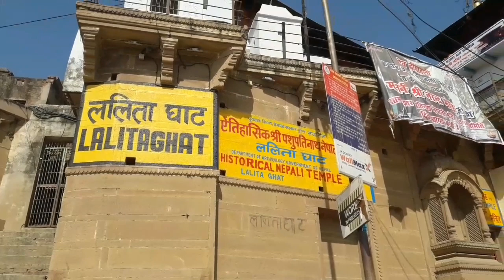Kashi Vishwanath Corridor Varanasi ! Vishwanath Dham ! Vishwanath Corridor ! Lalita Ghat Jeti Work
दोस्तों आज के विडियो में मैं आपको दिखा रहा हूँ ललिता घाट पर बन रहे जेटी का निर्माण कार्य

Kashi Vishwanath Corridor Varanasi

Vishwanath Dham Varanasi

Vishwanath Corridor Varanasi

Pm Modi Dream project Kashi Vishwanath Corridor

Varanasi Smart City Project

Manikarnika Ghat

Jalasen Ghat Varanasi

Lalita Ghat

Pashupatinath Mandir Lalita Ghat Varanasi

Nepali Mandir Lalita Ghat Varanasi

Kashi Vishwanath Mandir Varanasi